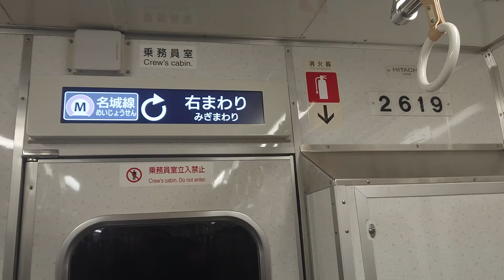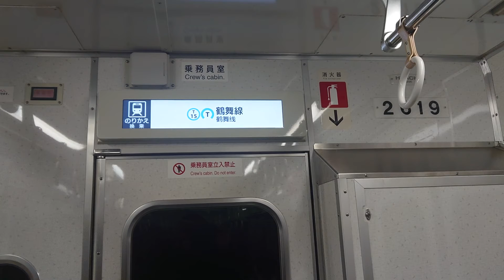名古屋市交通局名古屋市営地下鉄名城線２０００形ハッチービジョンＬＣＤ次は八事です鶴舞線はお乗り換えです日立製作所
携帯電話撮影SONYXPERIAから動画からしました名古屋市交通局名古屋市営地下鉄名城線２０００形ハッチービジョンＬＣＤ次は八事です鶴舞線はお乗り換えです日立製作所